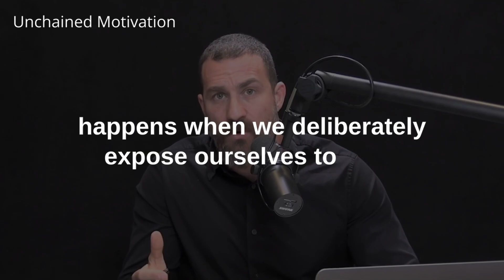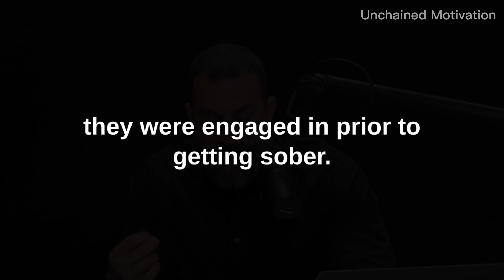Dr. Huberman talks about COLD SHOWERS and its benefits. Cold showers cured a drug addiction?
In this episode, Dr. Huberman talks about the benefits of cold showers and mentions that one of his close colleagues in her practice used cold immersion therapy to her drug addicted patient. Dr. Andrew also talks about how to actually go about it and how to effectively take a cold shower. Temperature-wise, and how you build up a tolerance of mental "grit".

Dr. Huberman recommends these books 📚:
(All Amazon links)
Deep Work by Cal Newport.
The 4-Hour Body By Timothy Ferriss
The Road to Character by David Brooks
Finding Ultra By Rich Roll

(This is a networking discord for people looking to start making money online)

Other music and media have been licenced through:
🎵Soundstrip
📷Pixabay
🎥Gettyimages
🖼️Pexels